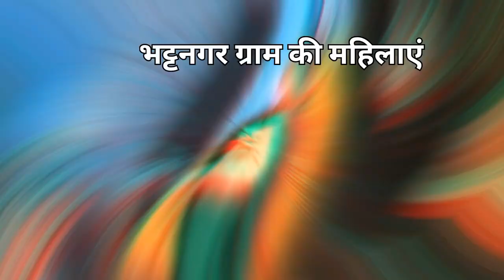जागरण और सांस्कृतिक कार्यक्रम||कालिंका माता||गौचर||उत्तराखंड@Jyotibartwal@8640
कालिंका माता की जय

प्राचीन परंपरानुसार प्रत्येक वर्ष भाद्रपद मास की पंचमी(19 सितंबर)को पुण्यभूमि गौचर की ईष्ट देवी "माता कालिंका" अपने ससुराल ग्राम भट्टनगर से मायके ग्राम पनाई के लिए प्रस्थान करती हैं। तीन दिवसीय इस महापर्व के आयोजन में अष्टमी अर्थात 22 सितंबर को माता की भावभीनी विदाई होती है।  कालिंका माता सात गाँवों की ईष्ट देवी हैं ।माता आप सभी की रक्षा करें ।
         मेरे video  को जादा से जादा share कर मेरे channel को  support कीजिए क्यों कि मैं बहुत मेहनत से आप सब के लिए  videos बनाती हूँ ।
• स्थान      - कालिंका मंदिर,  भट्टनगर

social media platform(Instagram) - jyotibartwal16

Kalika mata video
रहस्यमयी माता
gauchar chamoli uttarakhand
Kali mata